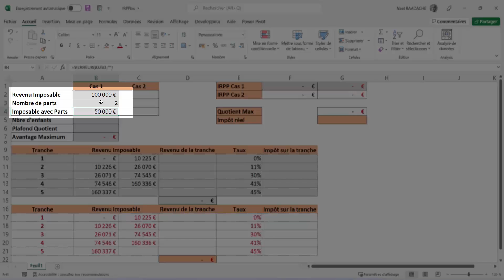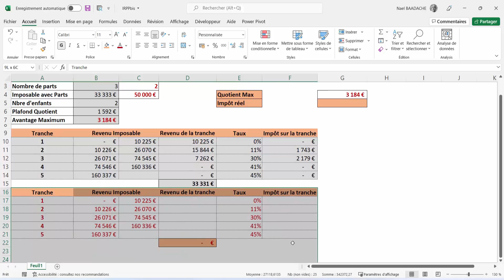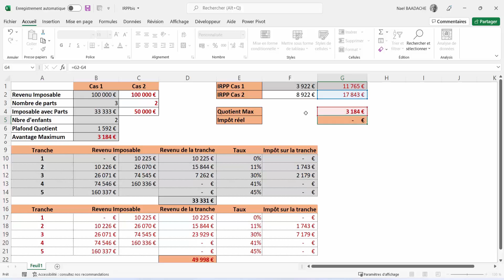Astuce Excel pour Calculer votre Impôt sur le Revenu ! 🤯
💡 Simplifiez le calcul de votre impôt sur le revenu grâce à Excel ! Dans ce tuto pratique, je vous montre étape par étape comment utiliser Excel pour automatiser le calcul de l’impôt. Que vous soyez débutant ou utilisateur avancé, cette méthode vous fera gagner du temps et évitera les erreurs. 📊

Durant cette formation vous comprendrez les mécanismes de l'impôt sur le revenu (IRPP), les calculer avec des formules Excel

⏱ Horodatage
00:00 Présentation du projet
00:58 Introduction
01:07 Explication de l'impôt sur le revenu
04:24 Elaboer formules excel